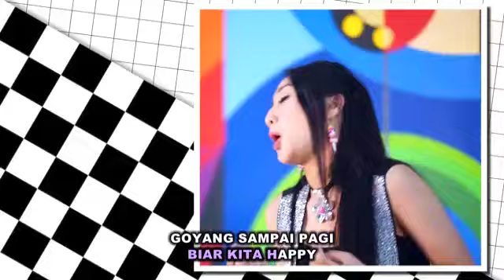GOYANG DUA JARI